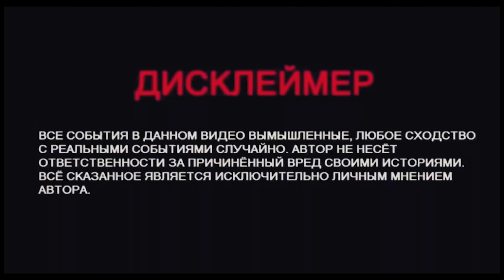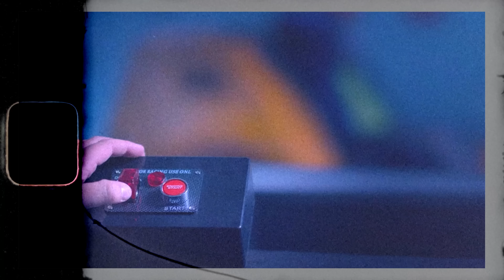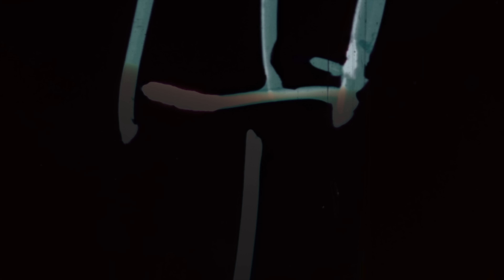ЗА ЭТО ПОСАДЯТ ЛЮБОГО ТАКСИСТА!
Всем привет, меня часто спрашивают о том, как поступать в такси случаях когда пассажиры с детьми заказывают такси не по детскому тарифу, и у вас просто тупо нет детского кресло, да даже, если есть, то смысл возить пассажиров с детьми на халяву. Если ты без детского кресла то тем более не стоит рисковать. Почему? смотри в ролике.

Подключение к яндекс такси
Парк ROMANOV
комиссия 2%